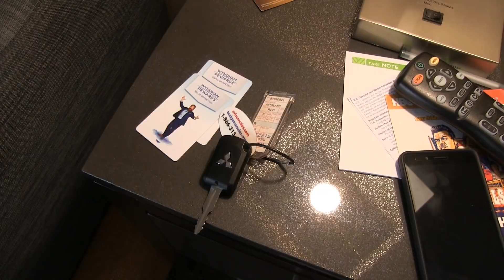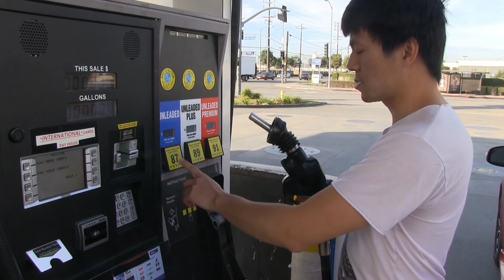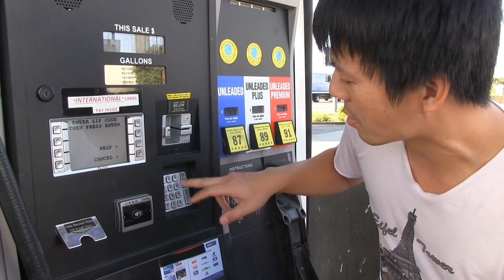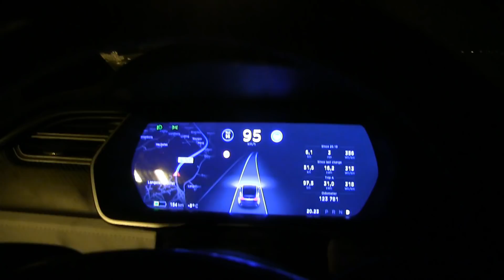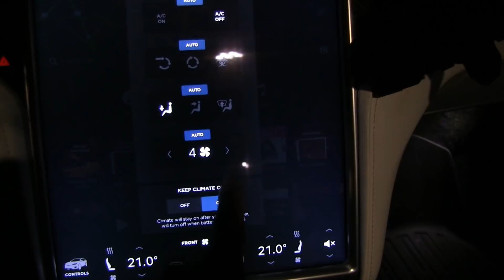Traveling from LA to Oslo (with more cracks)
Our trip from LA and back to Oslo (where we discovered more cracks).